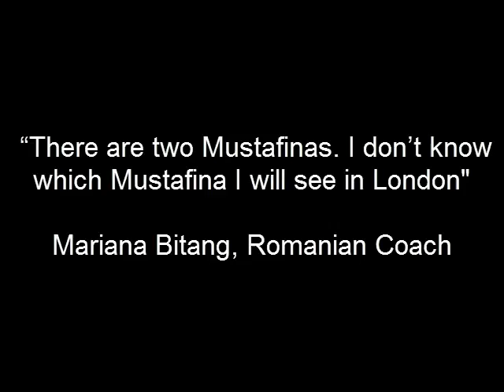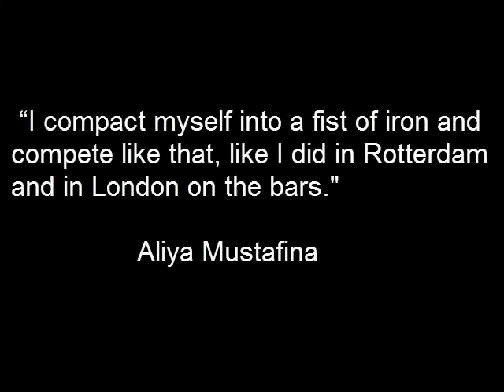Aliya Mustafina - "Mona Lisa"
A different montage made by me ;)